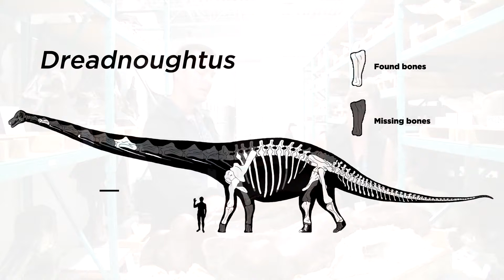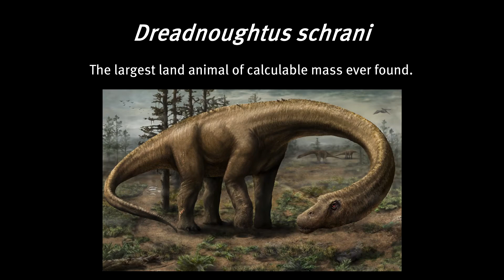Massive Dreadnoughtus Dwarfs Canadian Dinos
How do dinosaurs from Canada compare to the newly discovered dino Dreadnoughtus, the largest land animal of calculable mass ever found? We talk to a palaeontologist from the Canadian Museum of Nature to find out.

A Nature Scoop from the Canadian Museum of Nature